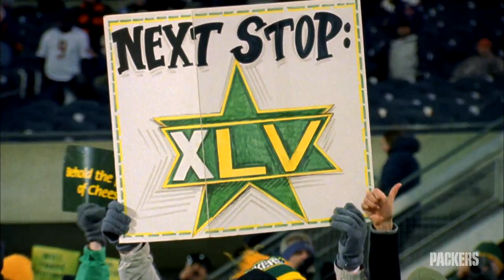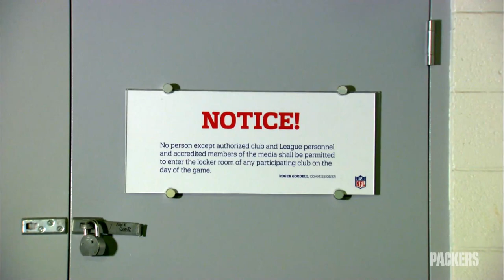Total Packers: 1-on-1 With Charles Woodson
Analyst Larry McCarren is joined by Packers Hall of Fame DB Charles Woodson, who recaps his time in Green Bay.